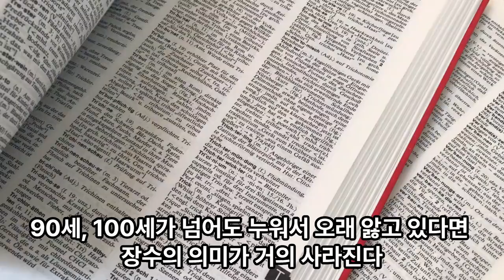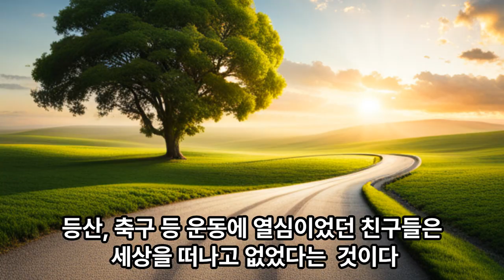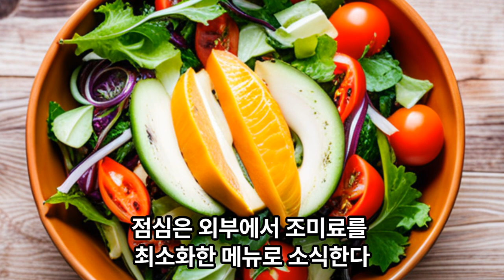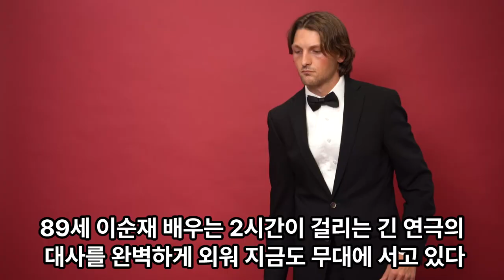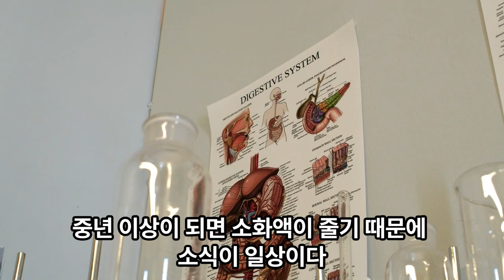100세,건강,장수비결,무병장수,인생행복